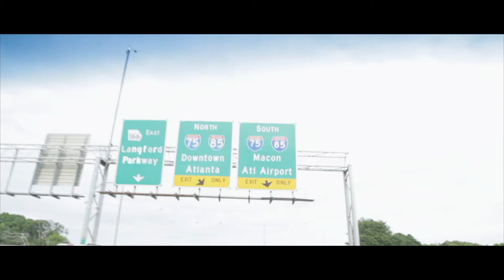Power Moves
a real heartfelt song about making it thru the struggle, the hate, & jealousy to find success!!!